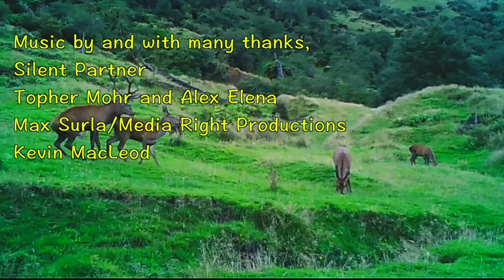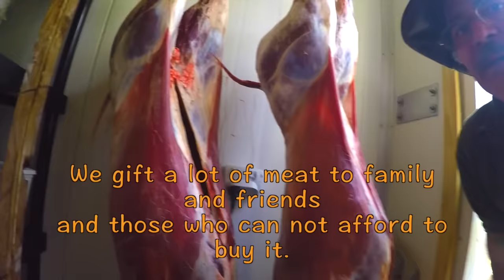Hunting Red deer with 25-06 rifle for venison recovery in New Zealand part 122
We are deer hunting for Red deer with a 26-06 rifle, with 120g projectile and  hit this big young deer and drop him in his track for meat hunt and venison recovery.
Please Tell Me By Silent Partner
Monks By Topher Mohr and Alex Elena
Run     By Max Surla/Media Right Productions